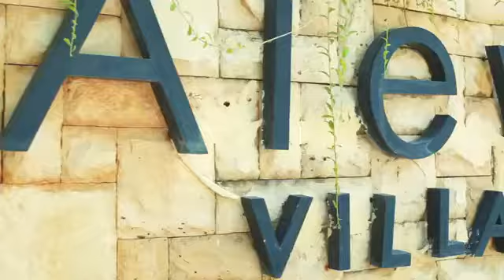Aleva Villa | Guest Experience by TravelToogle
Guest Experience Video  by our lovely guest by TravelToogle

Aleva Villa – Luxury and Romantic Experience
Managed by @iniviehospitality
alevavilla is Luxury and romantic experience villa which is really suit for energetic young honeymooners who would spend their romantic experiences in Bali. Featuring One Bedroom Villa with Private and Bathtub which is completed with high end villa facilities and services. A well known located in Seminyak and It’s only 40 minutes driving from I Gusti Ngurah Rai International Airport where many shopping street nearby, restaurant and famous double six beach and Potato Head Beach Club in Seminyak that make your holiday in Bali.
+ 8 villas of One Bedroom Villa with Private Pool and Bathtub
Special packages are available:
~ Romantic Honeymoon
~ Romantic Proposal
~ Romantic Gateway
~ Birthday Surprise
~ Anniversary
Grab it now and make your trip to be unforgettable one.
THE BEST RATE GUARANTEE FOR DIRECT THAN OTHER SOURCES BOOKING
📍 Jalan Dewi Saraswati no 8 Seminyak - Bali